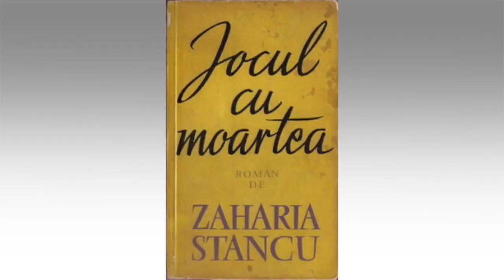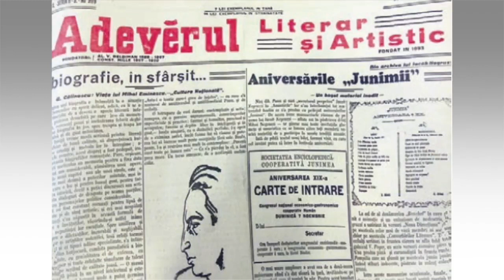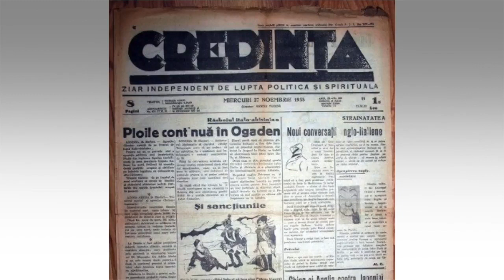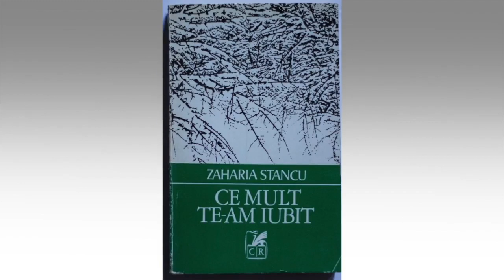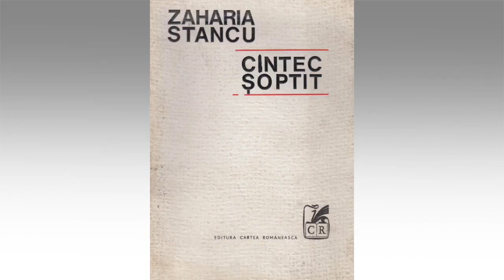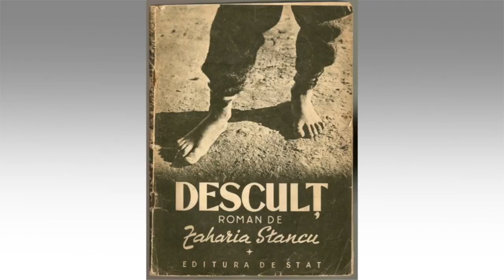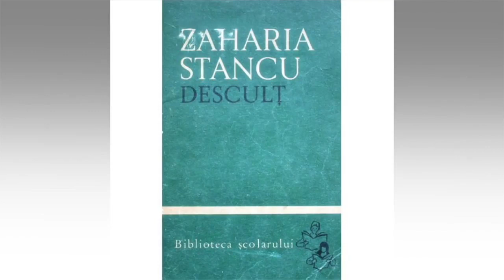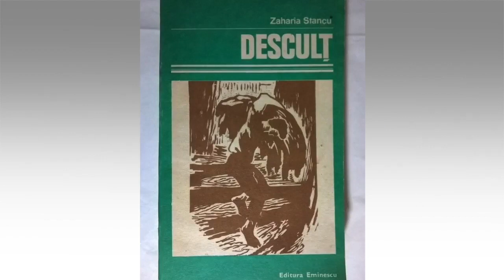Zaharia Stancu Unul Dintre cei mai Controversati Scriitori Romani , Mari Scriitori